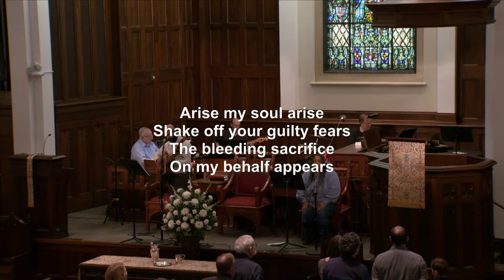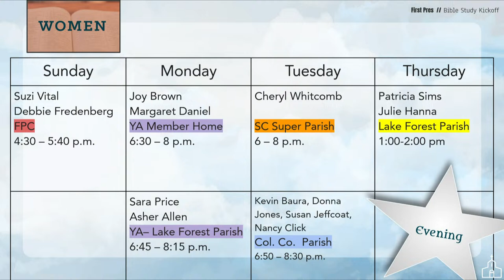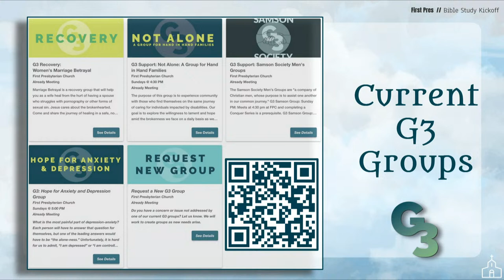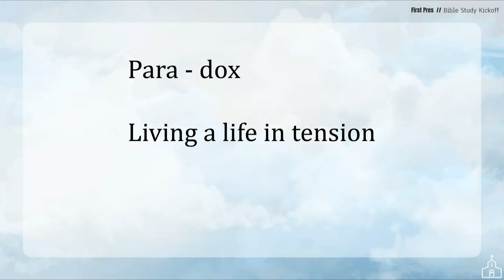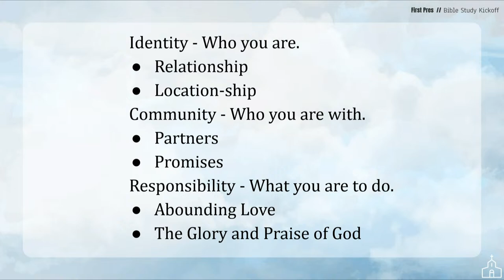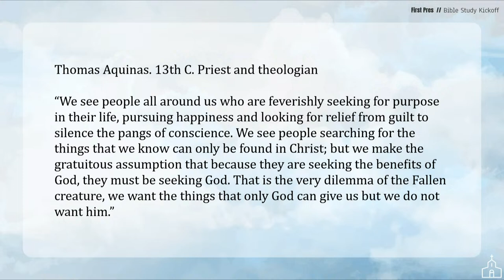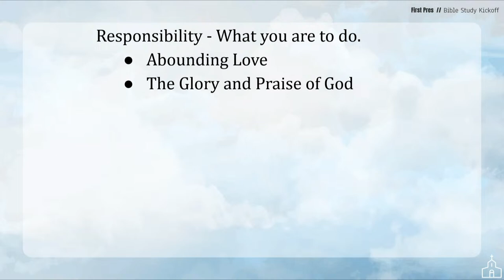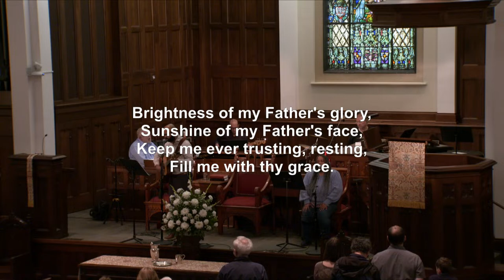January 14, 2024 | 6PM | Philippians Bible Study Kickoff - Spring 2024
Guest speaker Jay Miller leads the Philippians Bible Study Kickoff.